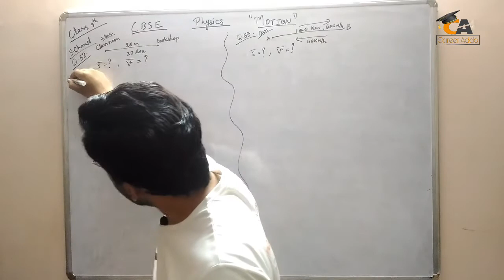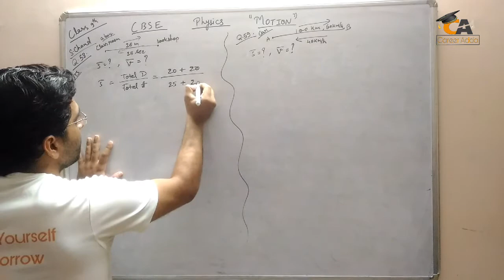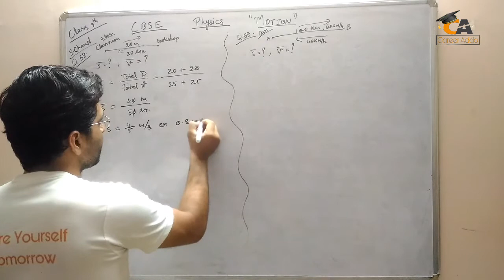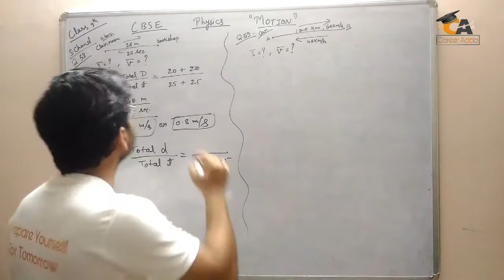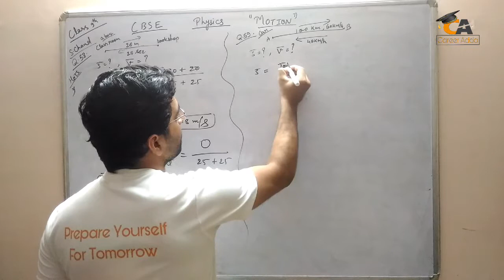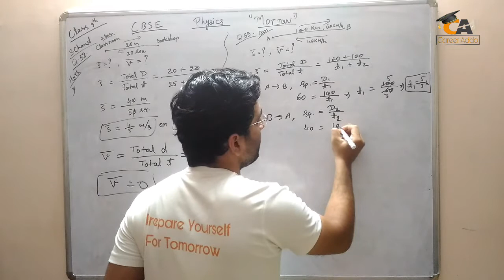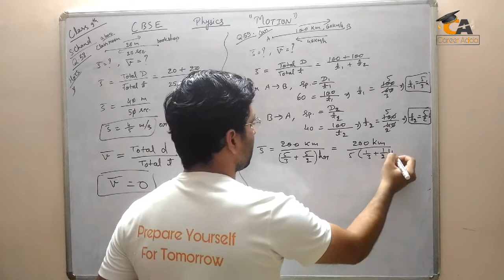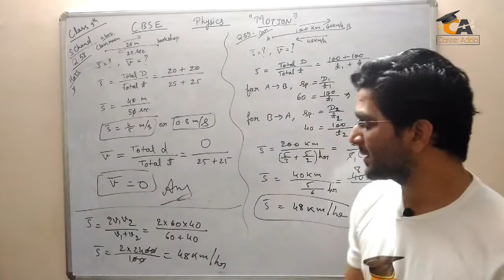Motion #12 ! S.Chand Q.58 & 59 ! Physics Class 9th ! Chapter 1 ! Numericals ! Average Speed !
Hey :))
:)) Be a vector
Physics Solutions
Pradeep Physics Solutions
S. Chand Solutions Class 9th
H. C. Verma Class 9th Solutions
Motion Physics Concepts
Motion each & Every Solutions

MOTION (FULL CHAPTER) WITH COMPLETE NUMERICALS AND
ALL FORMULAS | 9TH CBSE, 9TH NCERT CHAPTER NUMBER 8, IX
PHYSICS, 9TH SCIENCE, UNIFORM AND NON UNIFORM MOTION,
UNIFORM CIRCULAR MOTION, KINEMATICAL EQUATION DERIVATION,
ACCELERATION AND RETARDATION, VELOCITY AND SPEED, SCALAR AND
VECTOR QUANTITY, AVERAGE SPEED AND VELOCITY, SI UNIT SYSTEM